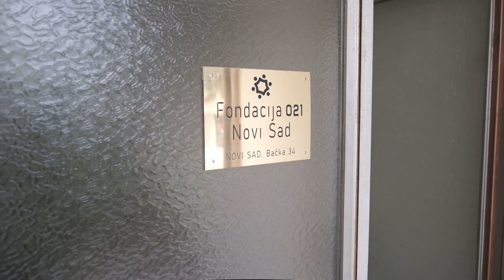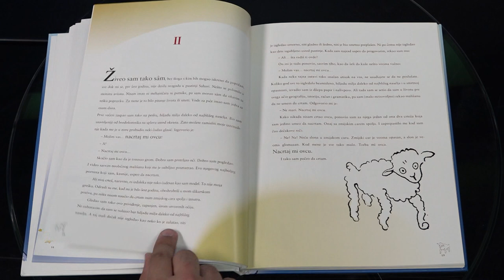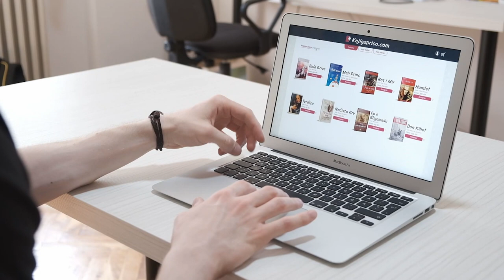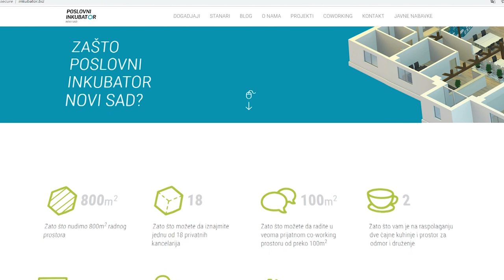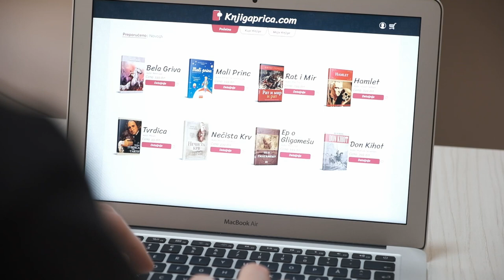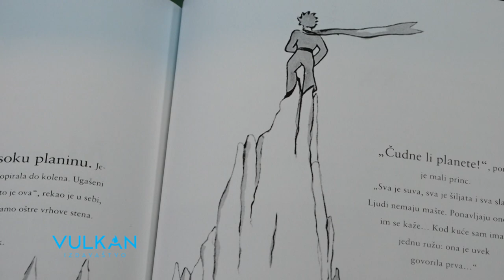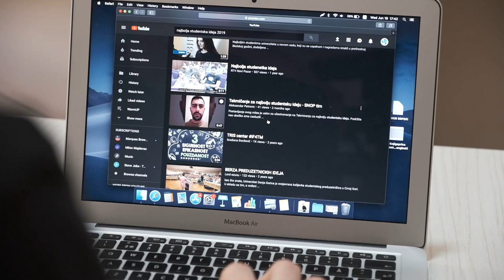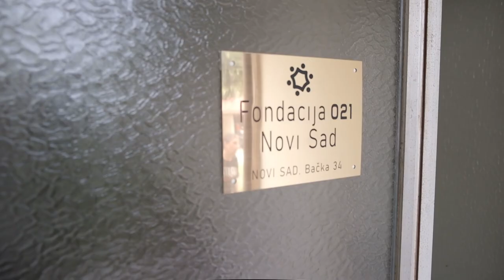Šampioni znanja - Nenad Iđoški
Nenad Iđoški je vrsni student Fakulteta tehničkih nauka Univerziteta u Novom Sadu, od ranog detinjstva gaji interesovanje za marketing i menadžment, istaknuti takmičar mnogobrojnih start upova u zemlji, tečno govori engleski i nemački jezik, talenat za košarku pokazao sa 12 godina, okićen srebrnom medaljom za pronalazak idealnog rešenja unapređenja tradicionalnog načina učenja engleskog jezika, trijumfovao na takmičenju za najbolju studentsku ideju na lokalnom i republičkom nivou!